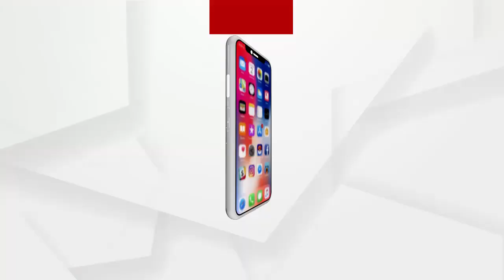ଓଡିଆ ସଂସ୍କୃତି ସହ ଜଡିତ ହୋଇରହିଛି ବିନ୍ଦୁସାଗର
ମହାପ୍ରଭୁ ଜଗନ୍ନାଥଙ୍କ ସହ ପୁଙ୍ଖାନୁପୁଙ୍ଖ ଭାବେ ଜଡିତ ହୋଇରହିଛି ବିନ୍ଦୁସାଗର ଜଳାଶୟ। କେନ୍ଦ୍ରମନ୍ତ୍ରୀ ଧର୍ମେନ୍ଦ୍ର ପ୍ରଧାନଙ୍କୁ ରାଜ୍ୟରେ ଅନେକ ଜଳାଶୟର ପୁନରୁଦ୍ଧାର କାର୍ଯ୍ୟ ହାତକୁ ନେବାକୁ  ଅନୁରାଧ କରିଛନ୍ତି ସାଂସଦ ରଘୁନାଥ ମହାପାତ୍ର...
ଅଧିକ ଖବର ପାଇଁ ଡ଼ାଉନଲୋଡ କରନ୍ତୁ “Argus News” ଆପ୍